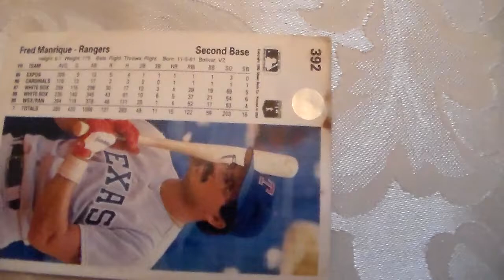Baseball Card Fred Manrique 392